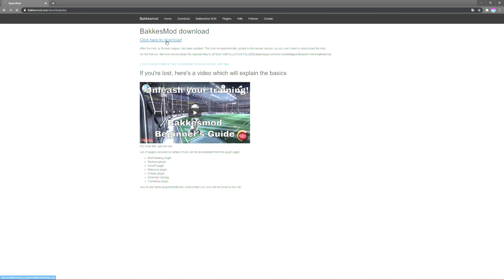AVOIR TOUT LES ITEMS DE ROCKET LEAGUE (GRATUITEMENT) !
Voici un nouveau tutoriel pour avoir tout les items de rocket league gratuitement !

RL, Rocket League, Items, HD, Hack, Glitch, Tuto, ALL, Objets, Voiture, AVOIR TOUT LES ITEMS DE ROCKET LEAGUE (GRATUITEMENT) !